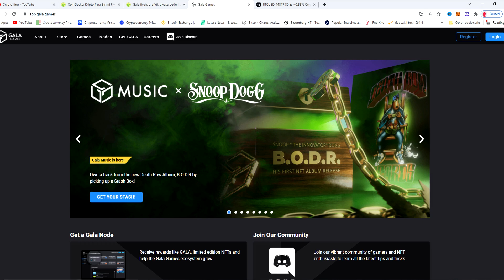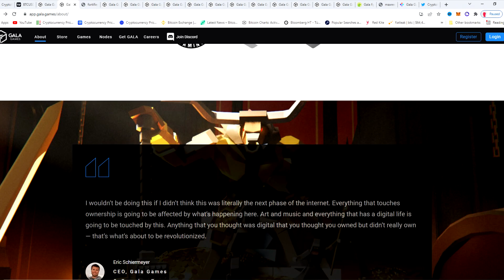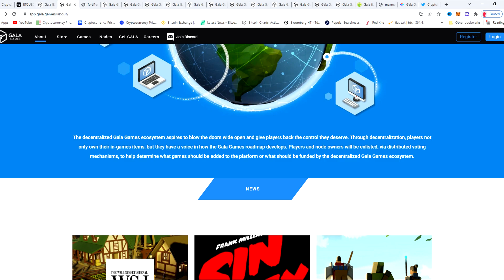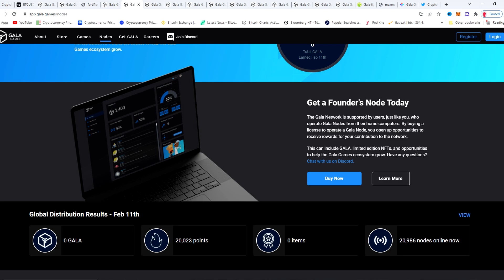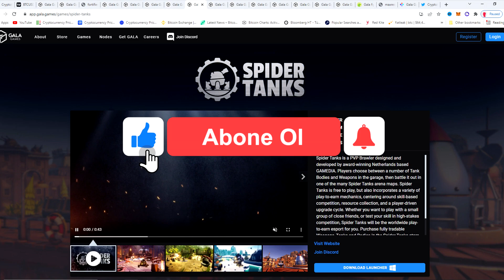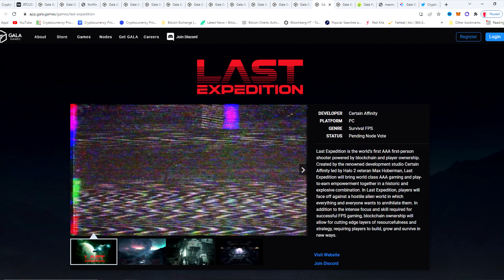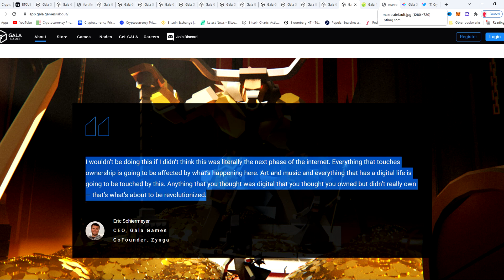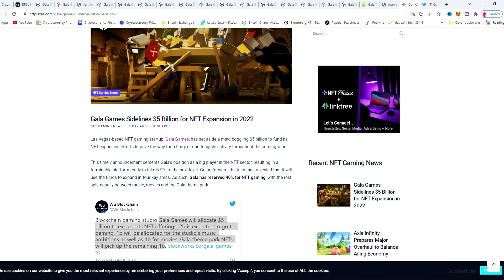GALA DETAYLI COİN İNCELEMESİ! SIRADAKİ SANDBOX'U UCUZDAN TOPLA! GELECEĞİN METAVERSE ALTCOİNİ